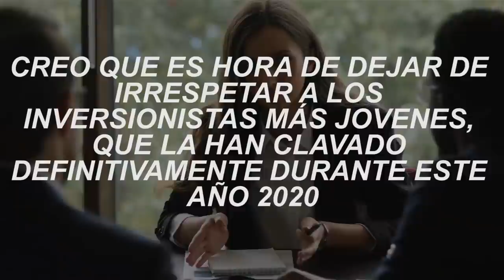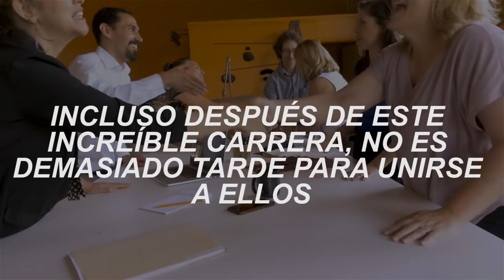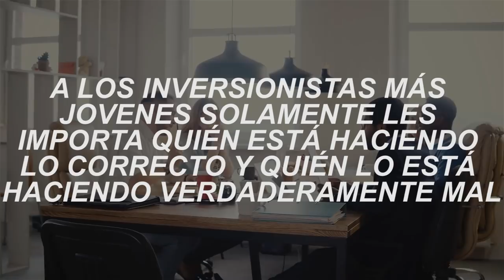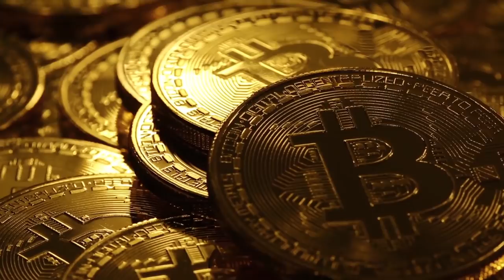MILLENIALS MILLONARIOS INVIRTIENDO EN BOLSA en 2020 ¿ Como les IRA en 2021 ?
▼ABRIR▼ El año 2020 a pesar de ser el año de la volatilidad y el riesgo ha sido especialmente bueno para los inversores e inversionistas mas jóvenes.  Muchos factores se han combinado para ser uno de los mejores años en términos de trading e inversiones para los inversionistas mas jóvenes.  ANALISIS.

VÍDEOS SUGERIDOS
10 Consejos de TRADING y de Inversión del CREADOR del DOW JONES y del ANÁLISIS TÉCNICO (Teoria Dow)